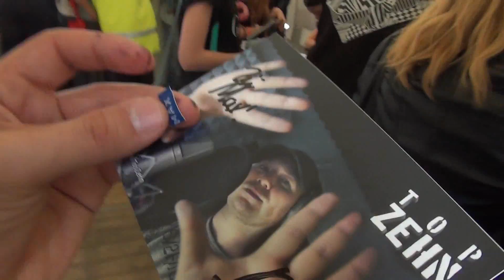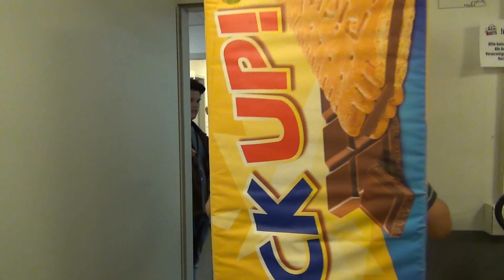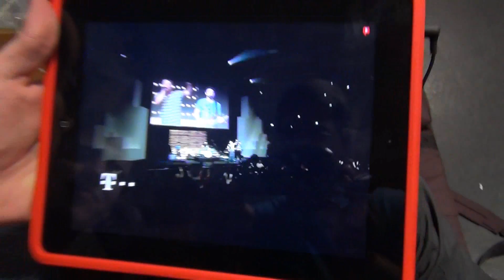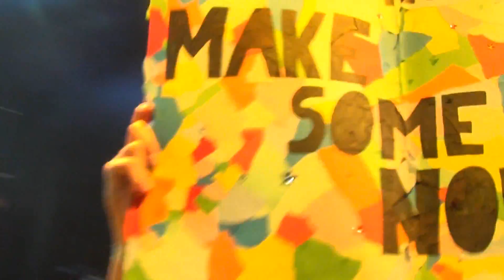VideoDay 2014 - Hinter Den Kulissen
Schreibt euer Highlight vom VideoDay 2014 in die Kommentare!

Der VideoDay 2014 ist vorbei und was bleibt sind tolle Erinnerungen an eine wunderschöne Zeit mit Euch, der Community und vielen großen und kleinen YouTubern aus der ganzen Welt. Auf Europas größtem YouTuberTreffen fanden sich 15.000 Mernschen ein um ihre Leidenschaft zu teilen.
Bei zahlreichen Mett & Greets konnte man seinen Lieblingsyoutuber treffen oder bei der Liveshow tolle Acts wie Megan Nicole, Moritz Garth, DieLochis, Alberto die Beatboxmaschine, Kollegah, Y-titty, Liont & Kayef und viele viele mehr erleben.
In meiner kleinen Doku über den VideoDay 2014 seht ihr unter Anderem : Dima & Sascha von DieAussenseiter, Oguz von Y-titty, Michael Schulte, Ambre Valet, Michael Rivera, Nicole Milik, Joyce, Julez, Computerion, Apecrime und viele mehr :)

Das nächste Jahr kommt bestimmt. Es bleibt spannend!
Dieses Jahr gab es ein 5-jähriges Jubiläum vom VideoDay.

1000 Dank für euren Support und die Liebe, die ihr mir gebt.

➤ Holt Euch das MaximNoise-Album "Mach mal Lärm"!
Das bekommt ihr digital weltweit:
oder als CD inklusive Stickern & Autogramm für 10€ per Email an maximnoise(at)gmx.de !

Viel Spaß mit der Musik & Danke für den Support!

Liebe Grüße aus Neuss, euer Max.